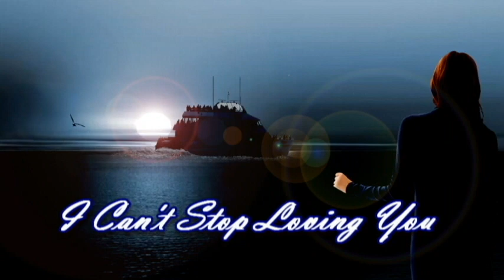I Can't Stop Loving You, Tenor Saxophone 이응복